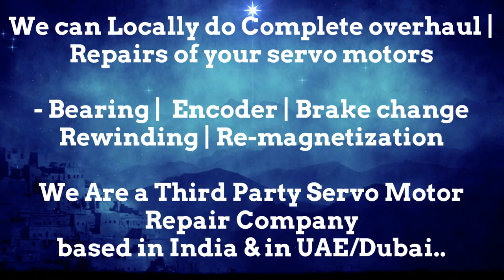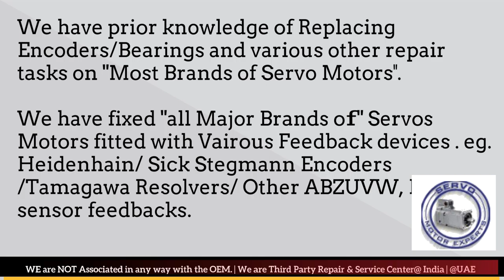TetraPak Tetra Pak Repair Arab GCC Drive Servo motor Dubai Encoder Resolver Heidenhain UAE Dubai UAE